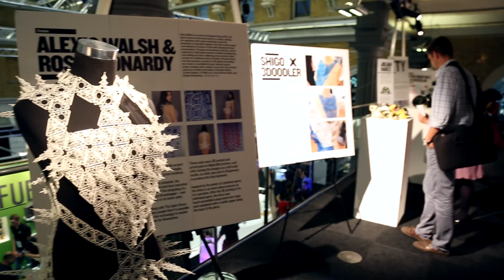3D Printshow 2014: Fashion Design Student Shows Off Creations Made From 3D-Printing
3D-printing is not just being to transform manufacturing, medicine and hobby-related activities – it is also starting to make an appearance in the fashion world. Fashion houses are starting to approach 3D-printing companies to help them produce signature creations from 3D-printed shoes, to hats, handbags and even parts of outfits.

Noa Raviv, a graduate of the Shenkar College of Design in Ramat Gan, Israel chose to make her final project by combining traditional 2D media with the 3D digital world. She tells IBTimes UK why she chose to use 3D-printing to bring her outfits to life.